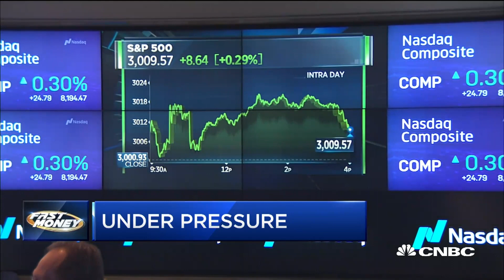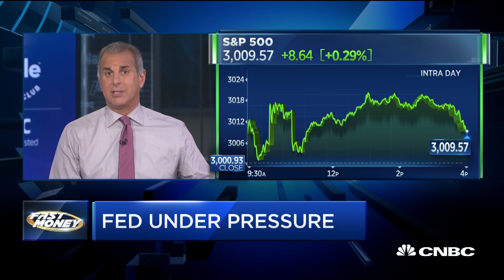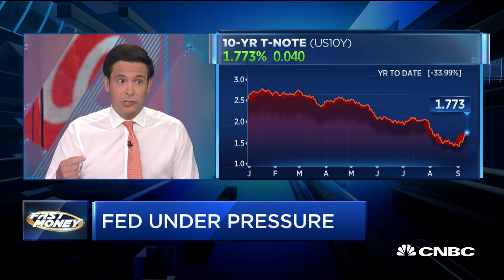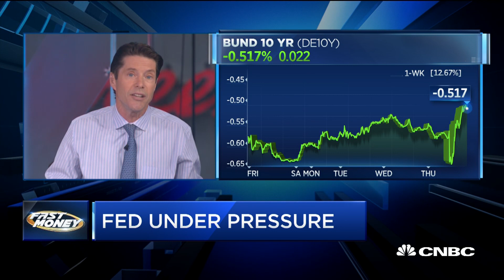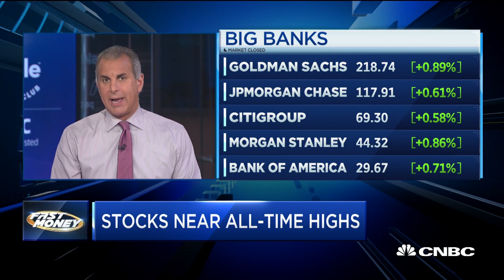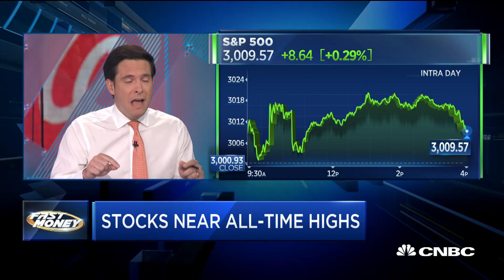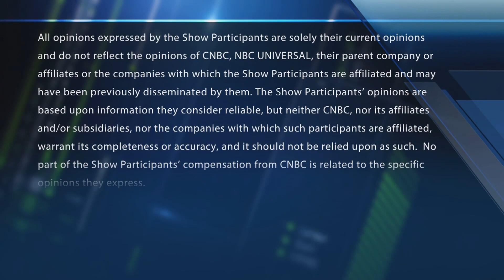Are all-time highs ahead?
Stocks near all-time highs as the Fed comes under pressure. With CNBC's Melissa Lee and the Fast Money traders, Tim Seymour, Chris Verrone, Brian Kelly and Guy Adami.